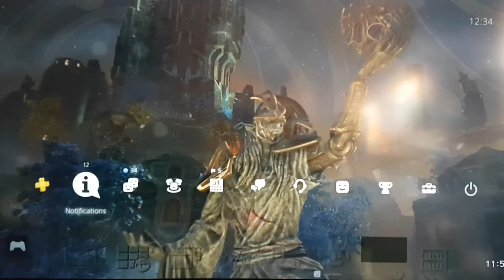Clockwork City The Elder Scrolls Online Dynamic Theme Ps4 Design